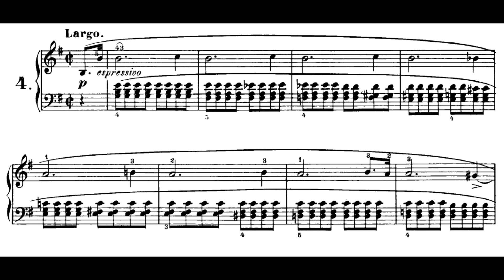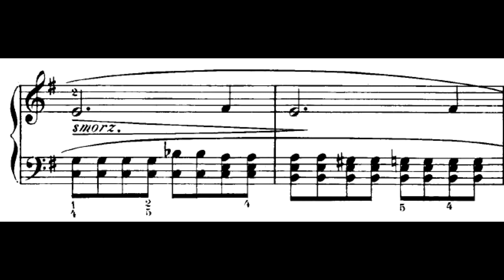Chopin: Prelude Op.28 No.4 in E minor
Prelude Op.28 No.4 in E minor
composed by Frédéric Chopin